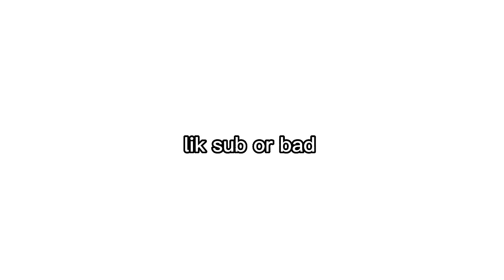E D G Y